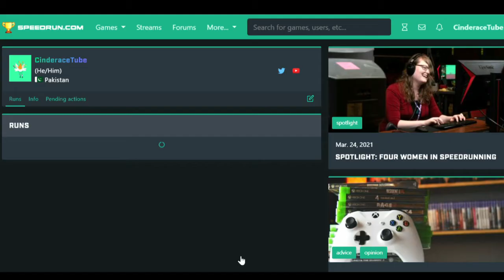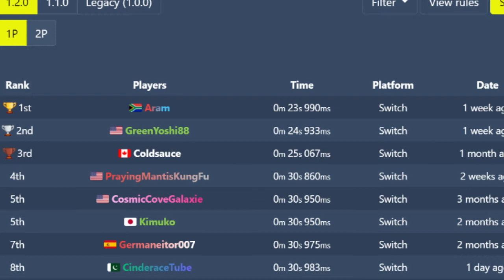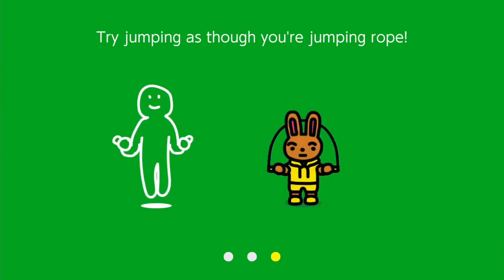trying to speedrun JRC (Jump Rope Challenge)